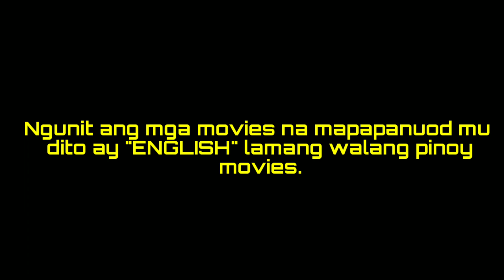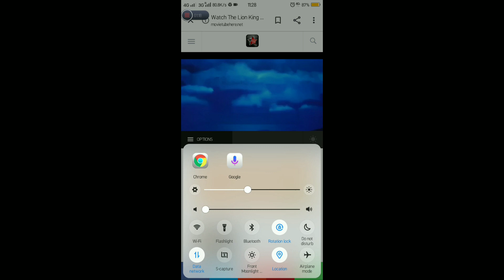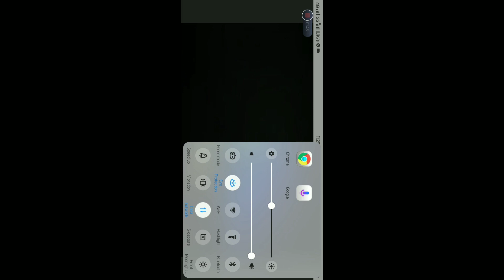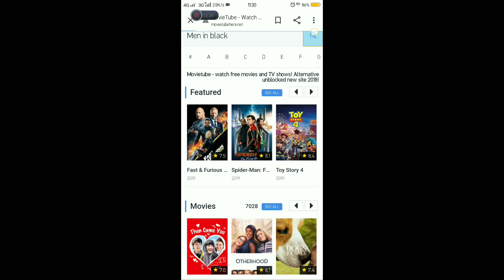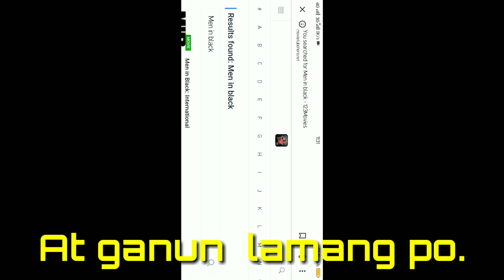Paano maghanap nang mga bagong movies (english full movies)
Mga ka idol share ko lang sainyo ang site na pinapanuoran ko sa mga bagong labas na pelikula na inaabangan din nang karamihan satin sa sinehan.

Enjoy nalang sa panunuod magsawa kayo mga movies.